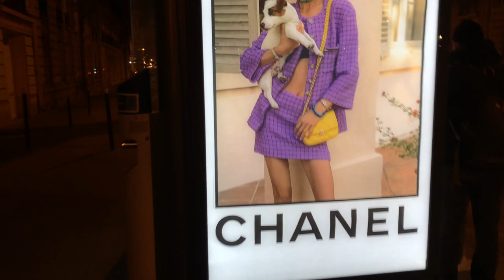VLOG PARIS : VIAGEM DE IRMÃS | MONTMARTRE, MOULIN ROUGE, TORRE EIFFEL E MUITO MAIS.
Aproveita pra me seguir no Instagram @valentinaleo pra acompanhar tudo em tempo real.

Um beijo, com muito amor,
Valentina Melissa